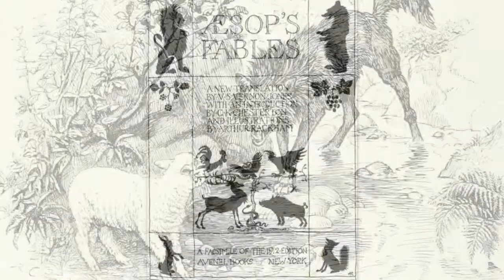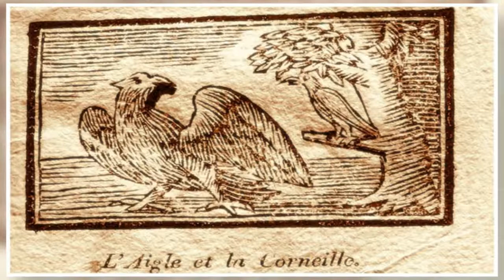Эзоп басни слушать "Олень и Ланчук". Аудиокнига